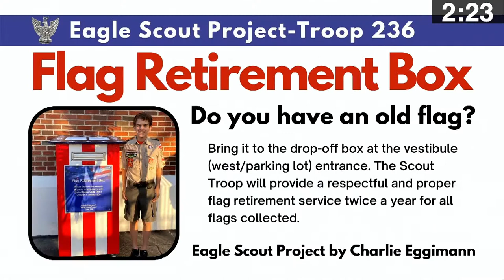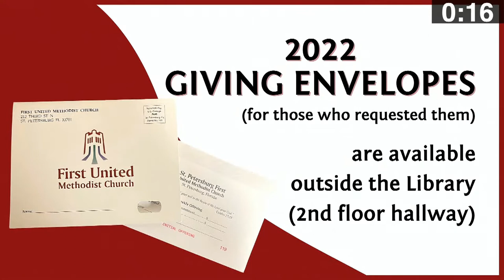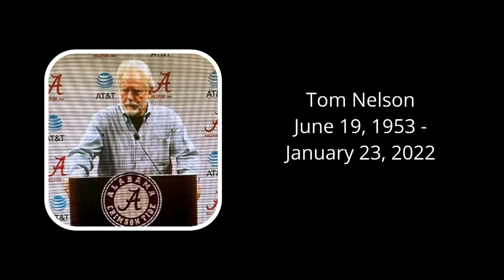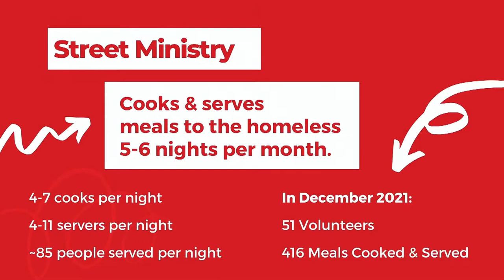01/30/22 @9:30am - St Pete First IGNITE - Contemporary Worship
01/30/22 @9:30am - St Pete First IGNITE - Contemporary Worship

Today’s Message: “The Pathway to Healing” James 5:13-16 (NLT) (Rev. Martin)

We are glad you are part of the online worship experience with St Pete First United Methodist Church. For those joining our livestream this Sunday, we have three services:
ARISE Traditional Worship @8am
IGNITE Contemporary Worship @9:30am
CLASSIC Traditional Worship @11am

Learn more about your church family!

Our Pastors:
Senior Pastor, Rev. Bob Martin
Associate Pastor Rev. Margaret Rountree